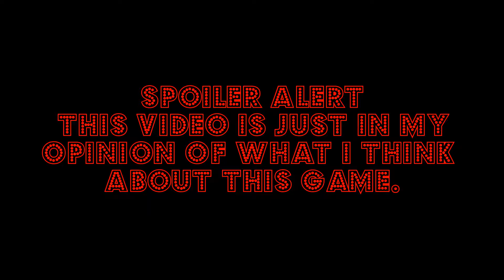Worst Popular Roblox Game (Life In Paradise)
This is a spoiler Alert Video, If you like this game, dont yell at me, "OH, YOU JUST MADE A HATE VIDEO TO MY FAV GAME". The Reason Why I Hate It Is Because, Free Models EVERYWHERE, Breaking Copyright Rules (Images From Other Peoples Games), And The Map Is Small. The Thumbnail Of The Game Right Now Is From Roblox Water Park.